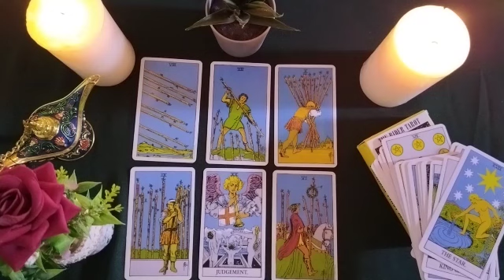LIBRA💡Will you seek reconciliation?